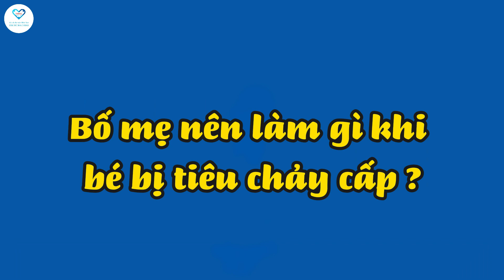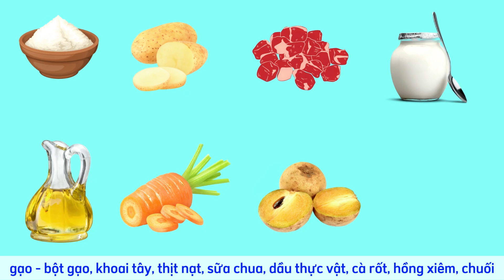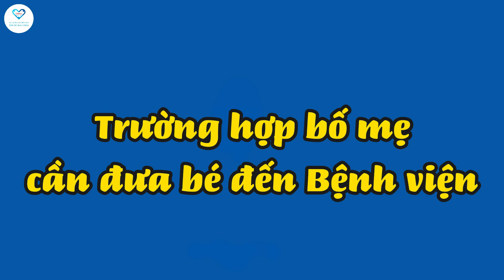TIÊU CHẢY CẤP VÀ NHỮNG ĐIỀU BỐ MẸ CẦN LƯU Ý ❗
👉  Tiêu chảy cấp ở trẻ em tác động trực tiếp đến sức khỏe và cuộc sống hàng ngày của trẻ. Tình trạng này gây ra mất nước và chất điện giải quan trọng, ảnh hưởng đến cân bằng cơ thể. Trẻ có thể trở nên yếu đuối, buồn chán, và giảm tinh thần học tập. Việc mất nước và dinh dưỡng cần thiết gây ra suy dinh dưỡng, làm suy yếu hệ miễn dịch và khả năng phục hồi của cơ thể.
👉 Điều này tạo ra áp lực lớn cho gia đình và người chăm sóc. Do đó, việc phòng ngừa và xử lý tiêu chảy cấp ở trẻ em cần được ưu tiên, từ đó cải thiện sức khỏe và chất lượng cuộc sống của trẻ một cách toàn diện.
👉 Mời bố mẹ cùng xem video dưới đây để hiểu rõ cách điều trị khi bé bị tiêu chảy cấp.